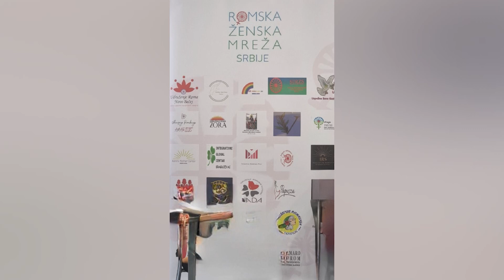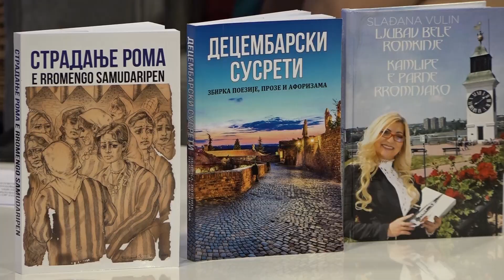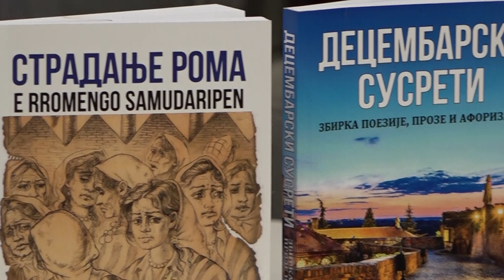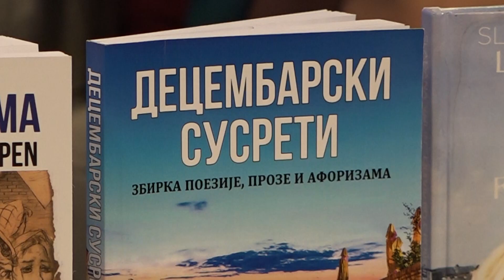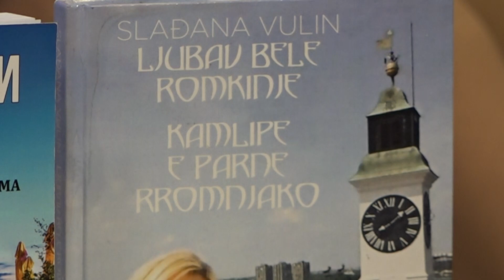Slađana Vulin, gošća emisije "Dunavsko popodne" - 20240130 - DTV